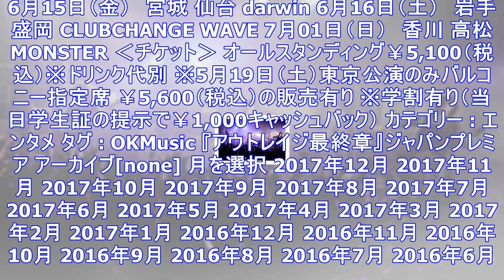菊地英昭率いるbrainchild’s、メジャー第1弾アルバム発売＆全国ツアー2018開催決定 ｜ ガジェット通信 getnews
DATE:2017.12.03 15:00 OKMusic ガジェット通信 GetNewsを≫ @getnewsfeedさんをフォロー THE YELLOW MONKEYのギタリスト・EMMAこと菊地...